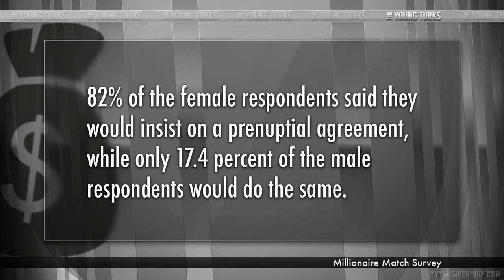The Surprising Type Of Women Rich Men Like To Date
"According to a new survey by MillionaireMatch.com, a dating site for millionaires, rich men have very different dating preferences than their female counterparts." Ana Kasparian and John Iadarola discuss. Tell us whether or not this survey surprised you in the comment section below.